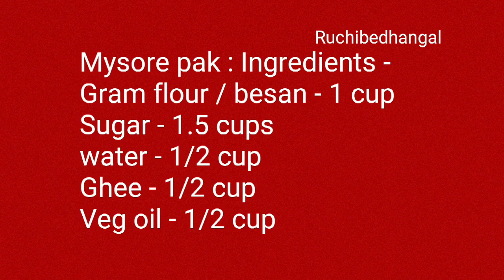നമ്മുടെ നാടൻ ട്രഡീഷണൽ ക്രിസ്‍പി മൈസൂർപാക്||TRADITIONAL CRISPY MYSORE PAK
Happy Cooking!!

മൈസൂർപാക് :
കടലമാവ് - 1 cup
പഞ്ചസാര - 1.5 cups
നെയ്‌  - 1/2 cup
എണ്ണ - 1/2 cup

കടലമാവ് അരിച്ചെടുത്തു വക്കുക.
രണ്ടുചീനച്ചട്ടി രണ്ടു സ്റ്റോവെങ്കിൽ ആയി വക്കുക. ആദ്യം നെയും, എണ്ണയും ഒരുമിച്ച് ചൂടാക്കി ചെറുതീയിൽ വക്കുക. ശേഷം അടുത്തതിൽ പഞ്ചസാരയും വെള്ളവും ചേർത്ത് അലിയിച്ചു അര നൂൽ പരുവം ആക്കി എടുത്തു അതിലേക്ക് കടലമാവ് കുറച്ചായി ചേർത്ത് ഇളക്കി യോജിപ്പിച്ചെടുക്കുക... ചൂടായ നെയ്‌ -എണ്ണ ഇടക്കിടെ ചേർത്ത് കൈ വിടാതെ ഇളക്കുക. നമ്മൾ ഒഴിക്കുന്ന നെയ്‌ കടലമാവ് എടുക്കാതെ ആവുമ്പോൾ നിർത്തുക... കടലമാവ് കൂട്ടിൽ നനായി ബബ്ബൽസ് വന്നു പാത്രത്തിനു വിട്ടുവരുന്ന പരുവത്തിൽ നെയ്‌ തടവിയ പാത്രത്തിലേക്കു മാറ്റുക. ഒരുപാട് നേരം വച്ചാൽ ഹാർഡ് ആയി പോകും... ചൂടോടെ തന്നെ ഇഷ്ടമുള്ള ആകൃതിയിൽ ഷേപ്പ് ചെയ്ത് വക്കുക. നന്നായി ആറിക്കഴിഞ്ഞാൽ പുറത്തെടുത്തു സെർവ് ചെയ്യാം.